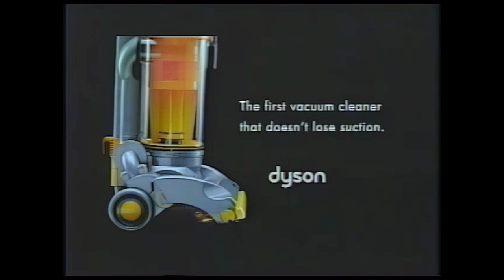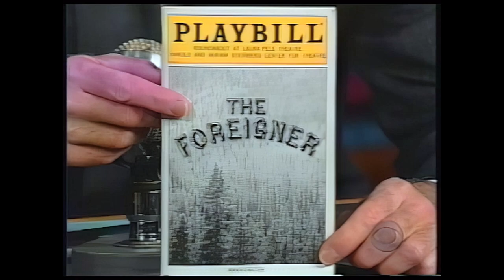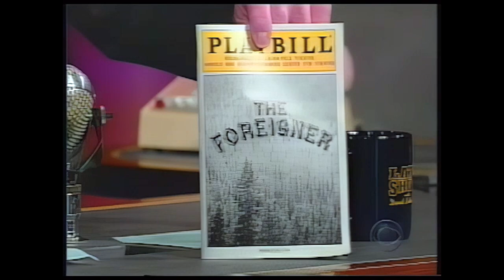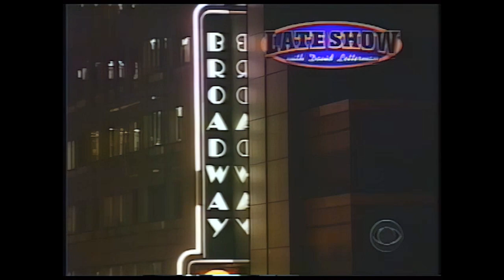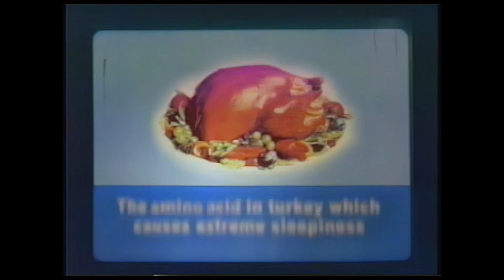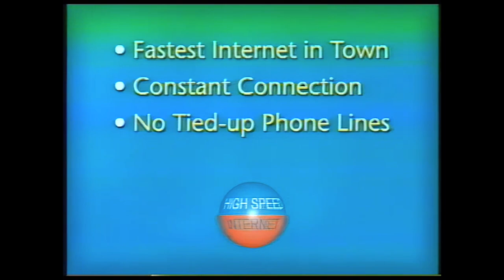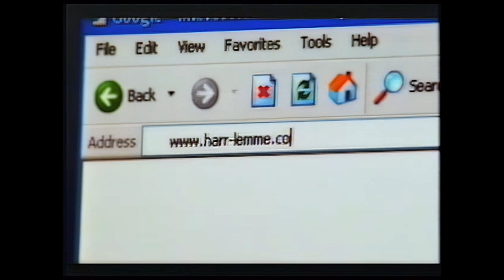Late Show w/David Letterman 11/11/04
Dave's guests are Mathew Broderick, Rosario Dawson, and Los Lonely Boys